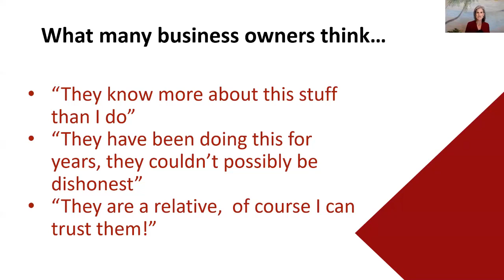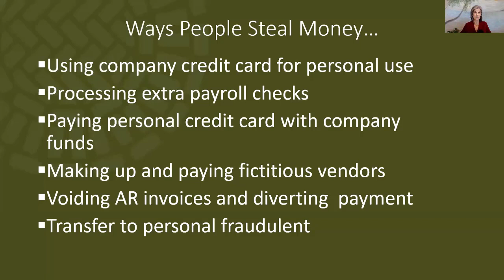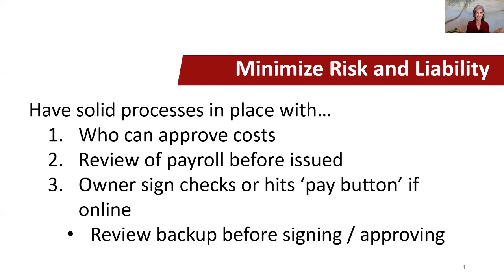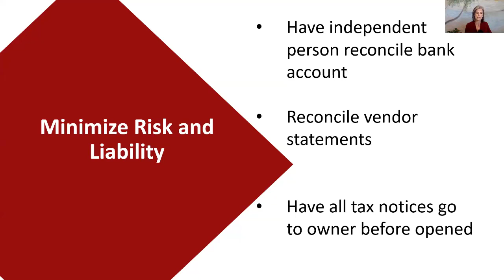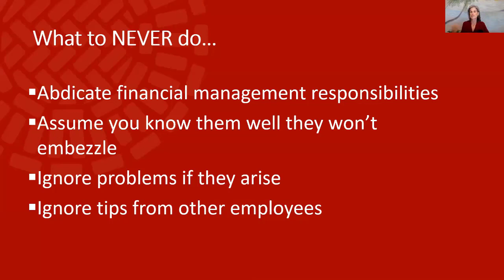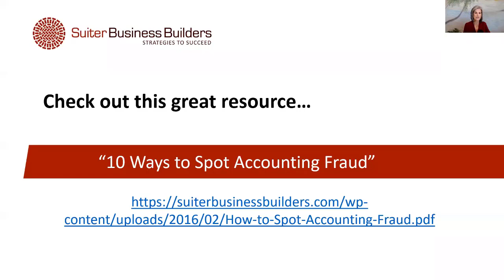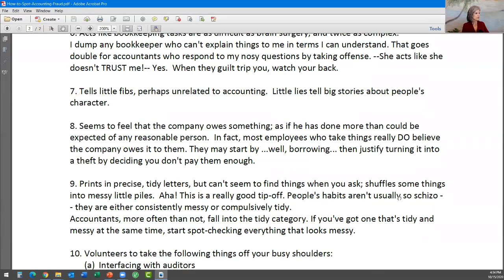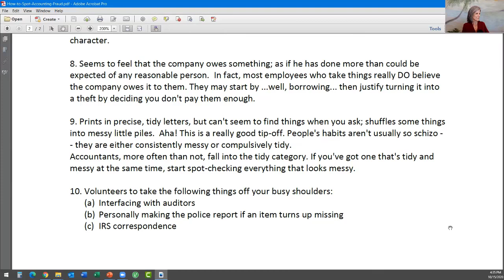Are your employees stealing from you? Accounting Fraud - it's real, and you can avoid it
The latest statistics on fraud should send a big jolt of fear into small business owners. According to an embezzlement survey by HISCOX, a specialty insurance company, 80 percent of embezzlements occurred at small businesses -- defined as those with less than 150 employees -- and 30 percent of embezzlements involved a loss of more than $500,000.

The first time I witnessed someone embezzling money from a company I was shocked and dismayed.  I couldn’t believe that someone in the financial management field could be so unscrupulous - after all, by nature of your job in accounting, you are the gatekeeper of a company’s money.

At the time I was 29, and that experience opened my eyes to understanding that having financial controls in place is critically important.  In the years since I’ve seen many instances where a company’s lack of controls has resulted in financial losses.

In this time when more and more work is being done remotely, including paying vendors and processing payroll, it’s critical that you have controls and processes in place to avoid this happening to you.

In today’s video I’ve shared with you practices that I learned all those years ago, and many since then, about how to avoid accounting fraud.

Want to make sure you never make another bad hire? In my course "Contractors Hiring Blueprint" you get training and tools, and checklists that will help you implement a solid recruiting and onboarding process in your company so that every hire you make is the right one!

Warmest,
Vicki